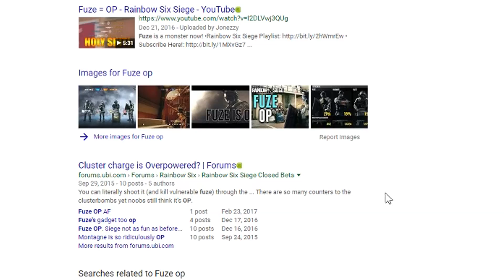One Puck Man [A Fuze Story: Featuring Kapkan]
The debut of IREQU1EM's run of the mill copy pasta Rainbow Six Siege anthology of nonsense in an otherwise totally broken and ridiculous game.

Follow his tale as he picks up Fuze for the first (real amount of) time and watch as he slowly gets better and deals with the absolute chaos Rainbow Six brings...
Because lets face it guys this games busted...but sometimes in fun ways.